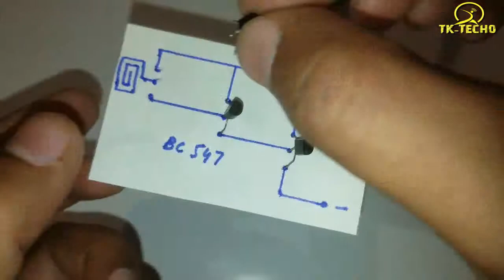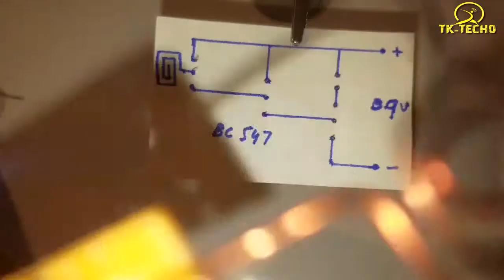Wireless Voltage Detector | DIY Ideas Awesome Ideas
Hi Friends
We are going to learn how to make simple Voltage Detector with 9 volt battery and NPN Transistor BC 547.